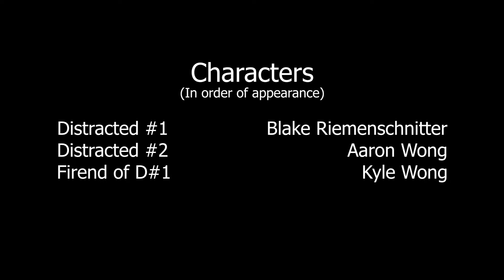18 19 p5 Video Essay JosephW